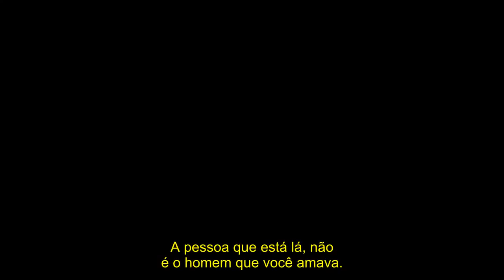AGENTS OF S.H.I.E.L.D | TRAILER S6 - LEGENDADO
Série: Agents of S.H.I.E.L.D
Emissora: ABC
Temporadas: 6